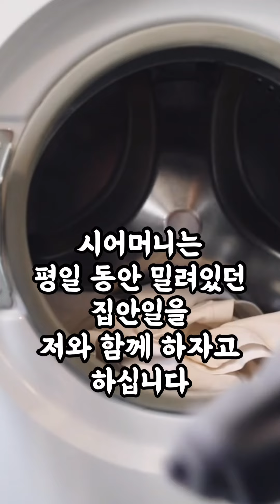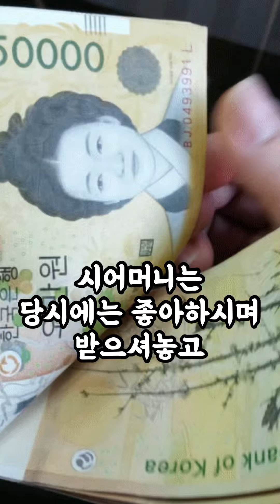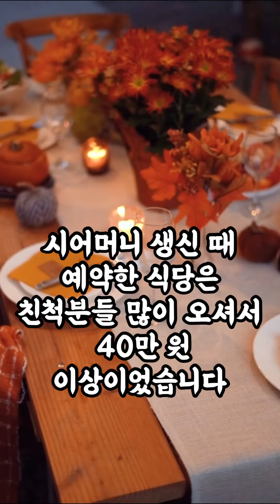시어머니께 딸처럼 대해주길 바라는 남편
*사연 출처: 시청자 요청 사연